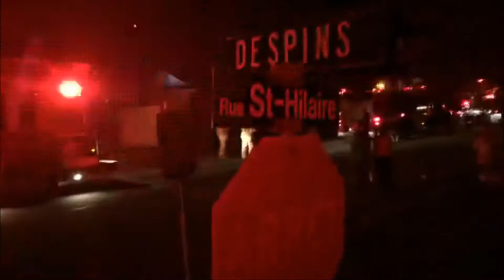Incendie suspect à Saint Cyrille de Wendover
Incendie de résidence à Saint Cyrille de Wendover